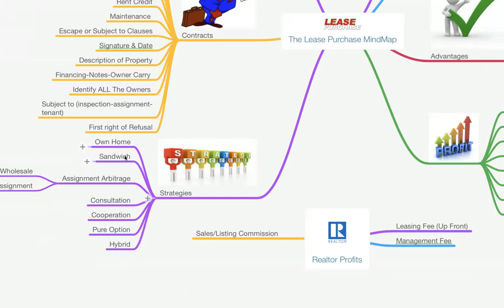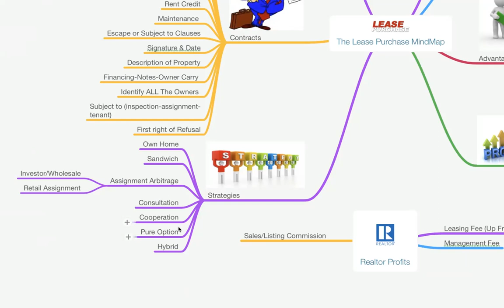Lease Purchase Recession Solutions-#2